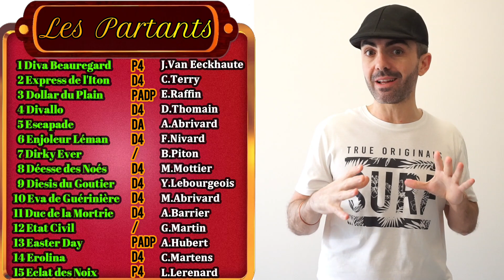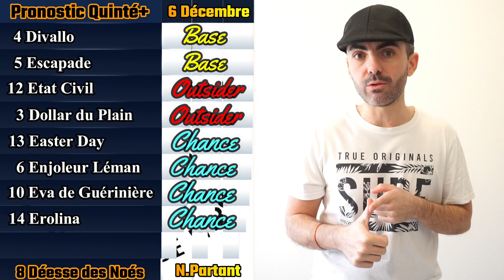PRONOSTIC PMU QUINTE DU JOUR LUNDI 6 DECEMBRE 2021 A PARIS VINCENNES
pronostic pmu quinte du jour lundi 6 décembre 2021 Les Trotteurs Ma Passion

Pronostics Quinté+ - Prix des Alpes

Réunion 1
Course 1
2100 mètres
Attelé
Piste en machefer
15 Partants

bon pronostic
A demain